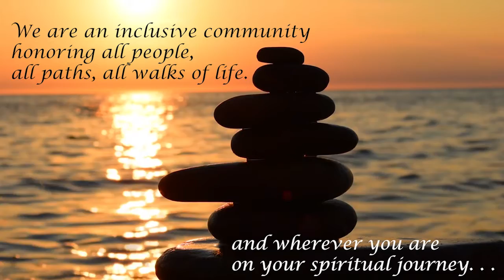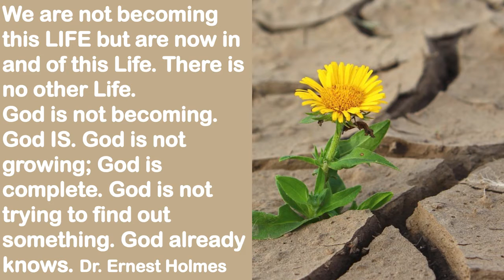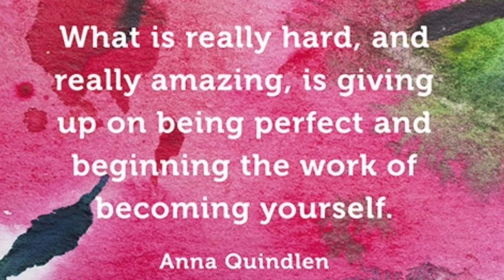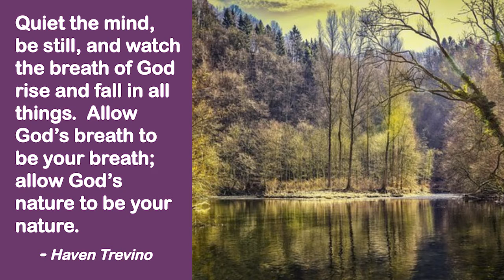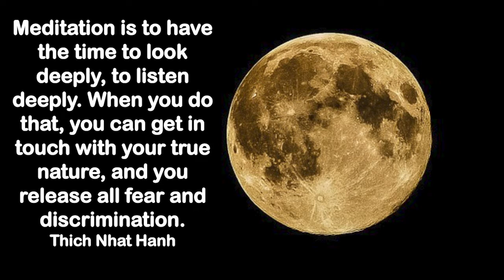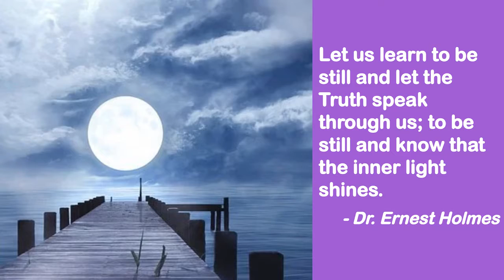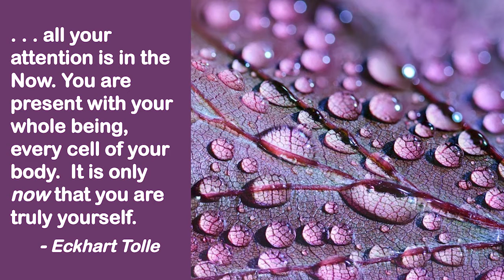12-12-21 Joy of Becoming